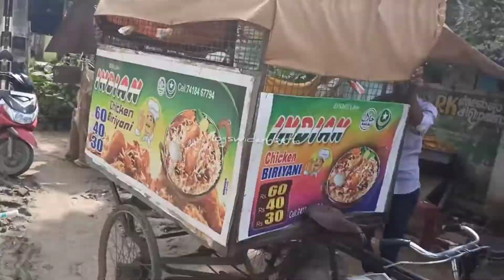chicken biriyani 😍😀| street food| Arakkonam | vlogswidambeth 🤗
chicken biriyani 😍
street food
addrs-
1.taluka office near
2.indian petrol bunk opps
3.housing board
arakkonam

( Timing 11am - 2 pm )

g-pay available 🤗

love u all my dr brothers and sisters 🤗😘